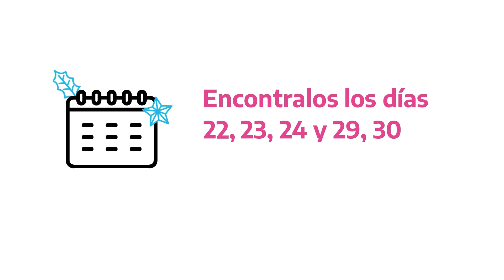Carne argentina para las fiestas de fin de año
Estas fiestas podés comprar carne a precios fijos.

Buscá los cortes navideños en grandes supermercados adheridos de todo el país.

Carne argentina, para la mesa de las familias argentinas.